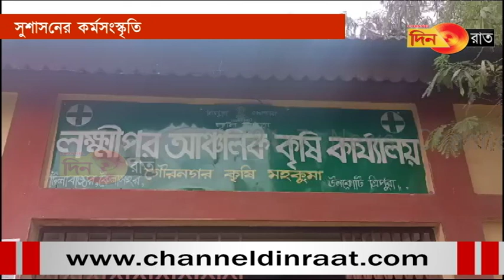ঘুরছে কৃষক সারের জন্য, সার মজুত থাকলেও দেখা মেলেনা স্টোরকিপারের